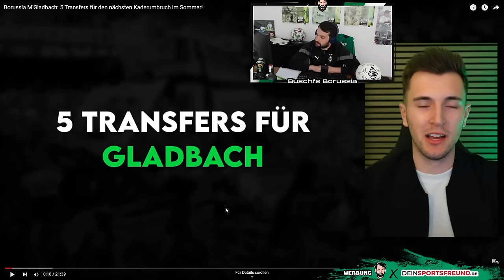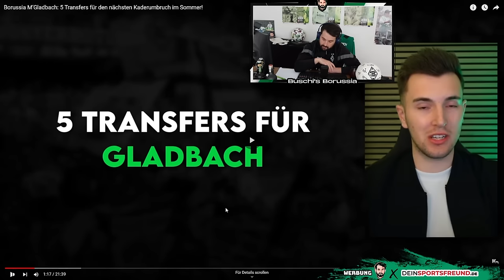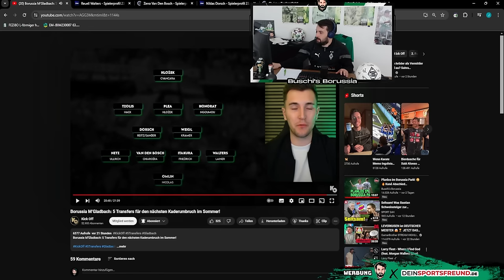5 Transfers für Borussia Mönchengladbach!🔥😍 Reaction auf @KickOffYT ⚫⚪🟢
In der 46. Folge von Buschi's Borussia Clips berichte ich über folgende Themen:
👉Buschi reagiert: 5 Transfers für Borussia Mönchengladbach

Photo-Credits: Imago

Impressum

Zelterstraße 6
10439 Berlin

Redaktionell verantwortlich
Jan David Busch
Zelterstraße 6
10439 Berlin